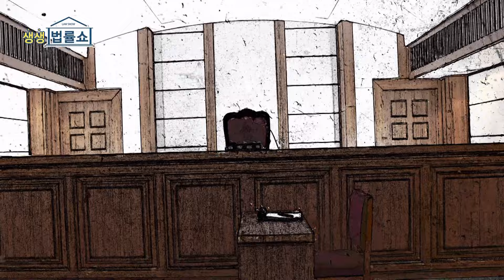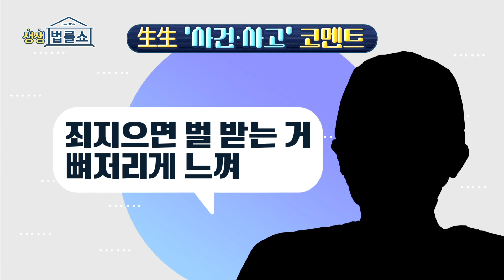[생생 법률쇼] 쿠팡 '납품사 인기 상품 베껴 PB상품 판매' 사실로 / 무료 법률상담 신청 02-557-8295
MC: 최승호 변호사 / 출연 : 황미옥 변호사

00:00 - 오프닝

● 生生 코멘트
01:36 -
1. "아베 위해 한국인 물리쳤다"- '소녀상 모욕' 美 유튜버 소말리
2. “죄지으면 벌 받는 거 뼈저리게 느껴”- 전청조
3. "최대한 보상할 것" - 고깃집 40인분 '노쇼' 정선군청

● 뉴스 PICKS  토크1
26:51 - 음주운전 ‘술타기’ 주의보

● 뉴스 PICKS  토크2
38:49 - 2살 아이 데리고 제자와 불륜한 여교사

● 뉴스 PICKS  토크3
45:31 - 쿠팡 '납품사 인기 상품 베껴 PB상품 판매' 사실로